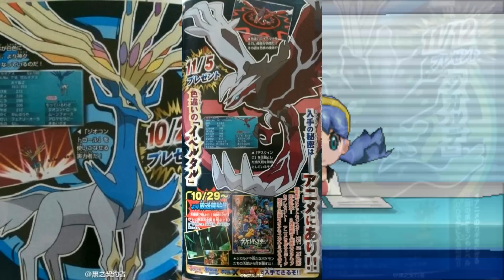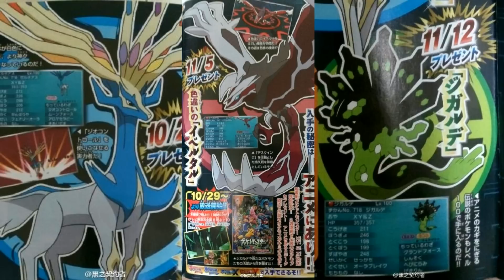Shiny Xerneas, Shiny Yveltal Events! Hoopa! Pokken! Holidays! [PokéNews Sundays!] 10/4/15-10/11/15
Welcome to Pokénews!

Thanks to Pokeshopper for the artworks, although it seems they all originated from sunyshore.com!